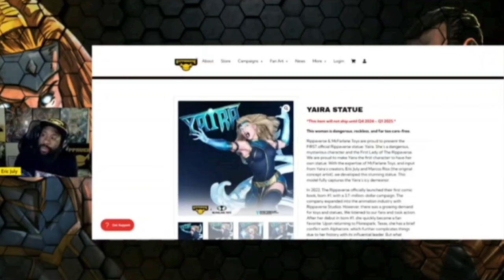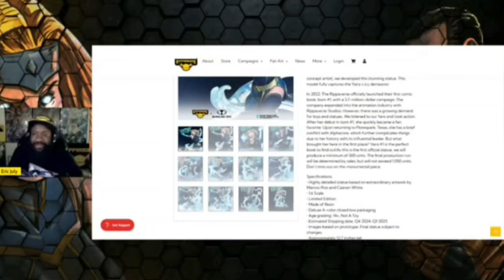The Yaira Statue Part 1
Full Stream